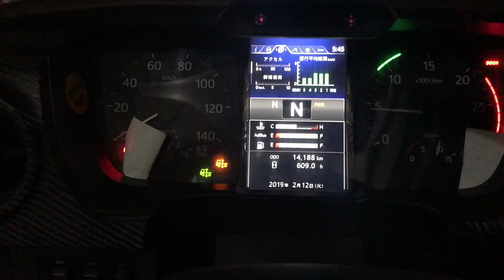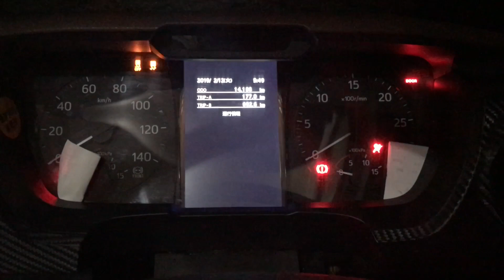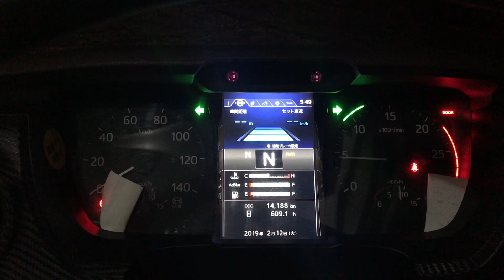日野プロフィア エンジン始動2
エンジン始動したり、ギア操作したりしましたよ^_^
ドア閉めないとギア操作しても車は動きません😀😀😅
安全第一ですです😁☺️☺️